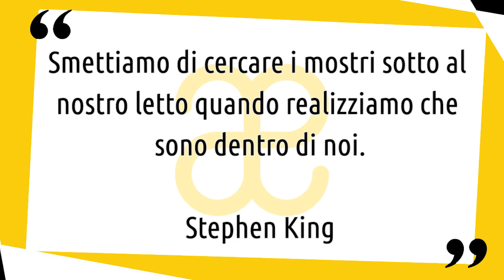10 momenti di mostri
10 opere d'arte per avvicinarci alla mostruosità. "Smettiamo di cercare i mostri sotto al nostro letto quando realizziamo che sono dentro di noi." (Stephen King) Prodotto con amore da Artesplorando 😃 ▼▼CONTINUA SOTTO▼▼

10 mostri, forse, più terrificanti nella storia dell’arte.
Cannibali striscianti, mummie in movimento, lupi mannari, uomini-topo e l’ispirazione per L’esorcista … ecco che tutti i vostri peggiori incubi prendono vita! Sempre all'insegna della storia dell'arte e della bellezza ... o forse bruttezza ... giudicate voi. 😃

Troverai un breve commento delle seguenti opere:
➡ FW Murnau – Nosferatu (1922).
➡ Lucas Cranach il Vecchio – Il lupo mannaro o il cannibale (c 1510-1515).
➡ Edvard Munch – Vampiro (1893).
➡ Leon Kossoff – Autoritratto (1981).
➡ Antico Egitto – Statua di Ka (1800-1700 a.C. circa).
➡ Arte Assira – Testa di bronzo di Pazuzu (c 800-550 a.C.).
➡ Gustave Dore – Cappuccetto rosso (1867).
➡ Dosso Dossi – Ninfa e Satiro (1510-16).
➡ Thomas Phillips – Byron (1813).
➡ Andy Warhol – Dracula (1981).

Il video è anche sottotitolato in italiano, inglese, francese e spagnolo. Puoi contribuire anche tu a migliorare i sottotitoli in lingua straniera, accedendo nell’apposito spazio del canale Youtube. Segui quindi la playlist "10 momenti di ..." per non perderti mai nulla e lascia un commento sotto ai video in cui puoi tu stesso suggerirci opere oppure nuovi temi da trattare in futuro. Il tuo contributo è quindi prezioso.

LETTURE CONSIGLIATE:
→ Storia della bruttezza